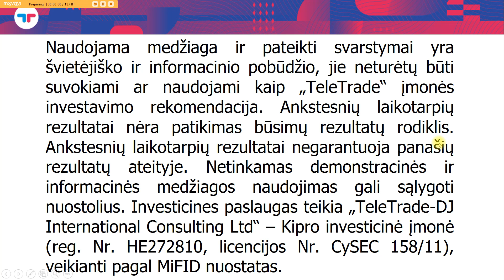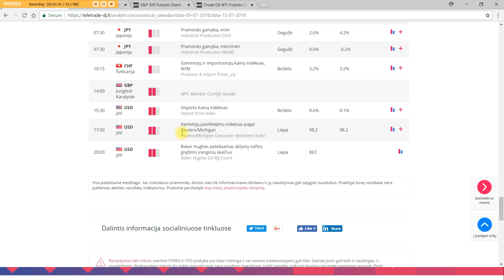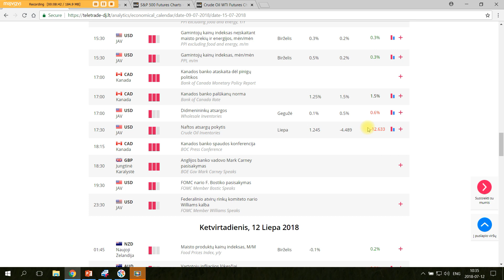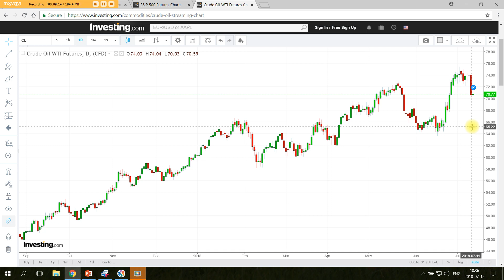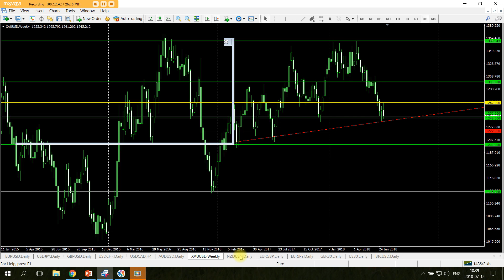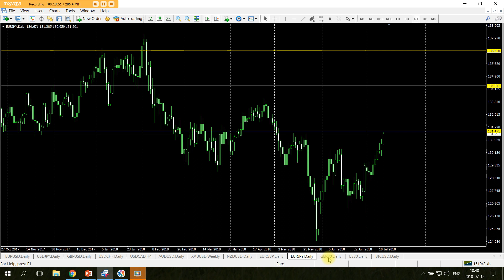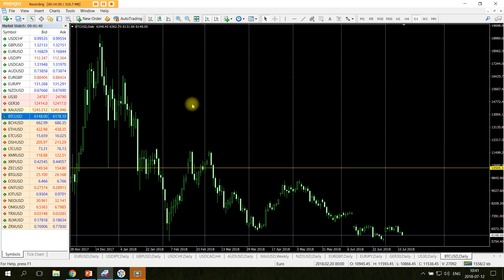Liepos12d. rinkų apžvalga